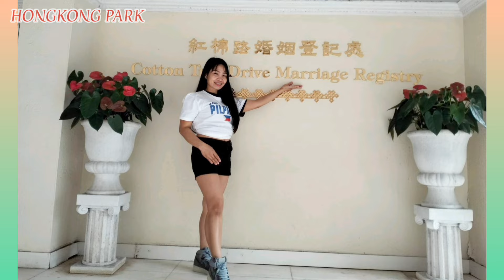PART 2 Exploring HONGKONG PARK